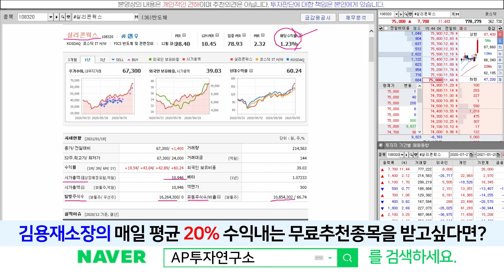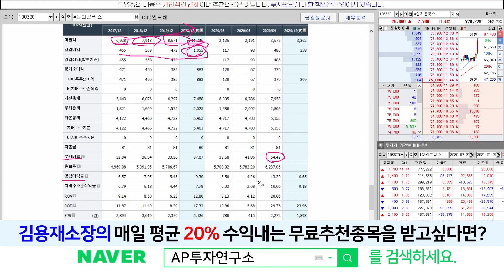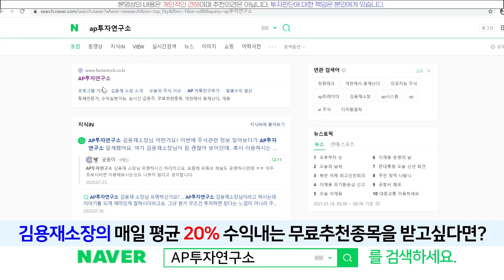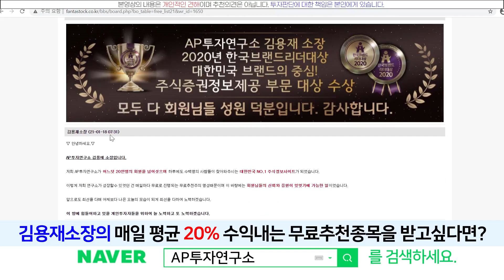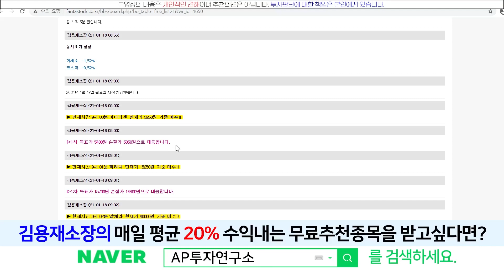실리콘웍스(108320) - 저항대 강하게 뚫어버렸다! 수익 축하드립니다!